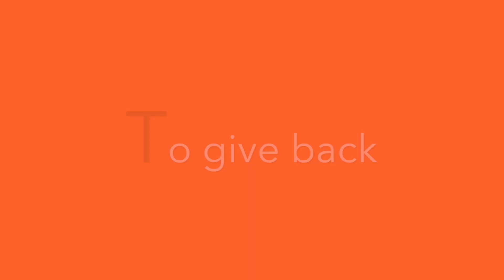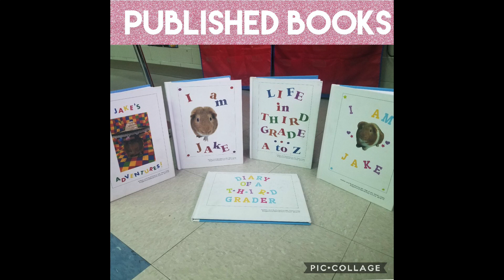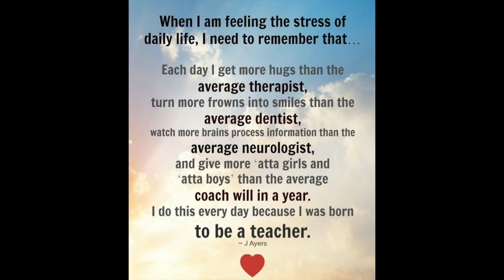Why I Teach! by Ashley Klier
Taking first place in The Patton College's 2020 "Why I Teach!" video contest is Ashley Klier, third grade teacher, Ridgewood Elementary School, West Lafayette, Ohio.